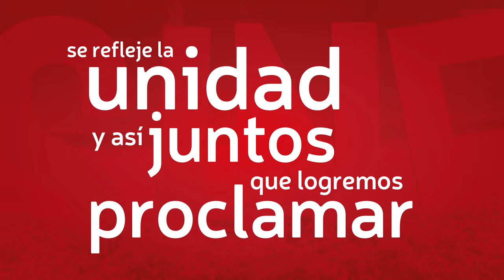Himno del XIII Congreso Nacional de Nueva Evangelización - Lyrics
“Mi Casa y Yo serviremos al Señor”
Himno del  XIII Congreso Nacional de Nueva Evangelización.

La Diócesis de Sonsón Rionegro acogerá la décimo tercera versión del Congreso Nacional de Nueva Evangelización, que se realiza cada dos años en una jurisdicción diferente del territorio nacional, donde tiene presencia el SINE (Sistema Integral de Nueva Evangelización). En esta oportunidad, se ha elegido a la ciudad de Rionegro, en Antioquia, como sede del Congreso 2022, que espera congregar a aproximadamente 1000 personas provenientes de las más de 40 jurisdicciones eclesiásticas en las que el SINE tiene trabajo pastoral, entre el 12 y 15 de agosto, bajo el lema  “Mi casa y yo serviremos al Señor” Josue (24,15).

Letra del himno:

¡Alégrate, alégrate!

El mensaje de Jesús, es gozo, esperanza y es paz
Pues su Palabra, nos da la vida; y es su luz la que nos guía
Un testimonio quiero ser, y que en mi comunidad,
Se refleje la unidad, y así juntos que logremos proclamar:

Coro:

Confesamos que Jesús es nuestro Rey (Bis)
Nos adherimos a Él.

Ve al mundo entero a predicar el Evangelio
Para vivir en comunión.

Mi casa y yo Uh oh uh oh
Serviremos al Señor.

Autor: Jakson Ceballos
Guitarra: Federico Suárez Marín
Arreglista y teclado: David Gómez
Trompeta: Luis Miguel Henao
Dirección Musical: David Gómez y Federico Suárez
Producción musical: Music Colors Studio
Coros: Sindy Carolina Gómez y Geovanny Zuluaga (Gio)

Dirección general: Mons. Fidel León Cadavid Marín
Coordinación general: P. Luis Javier Otálvaro,  P. Edwin Yair Hidalgo G. y Jaider Alexander Serna
Producción Audiovisual: Javier Ocampo Z.
Departamento de Comunicaciones
Diócesis de Sonsón Rionegro
Rionegro, 2020

Somos la Diócesis de Sonsón Rionegro, una iglesia que se renueva con el Evangelio, fuerza de Dios.